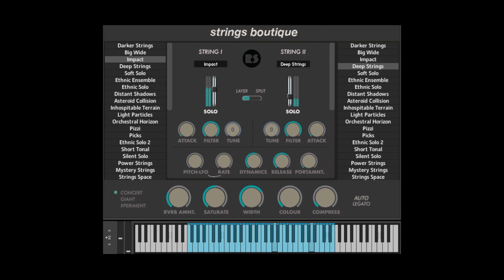STRINGS BOUTIQUE PLAYING SCHUBERT | SYMPHONY NO.3 in D INTRO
Strings Boutique Engine Plays Schubert Symphony No.3 Into.